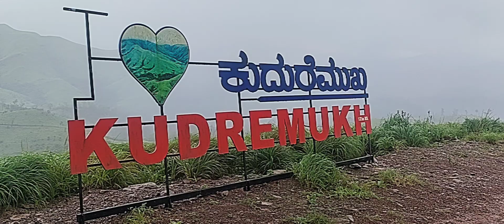August 9, 2023(3)